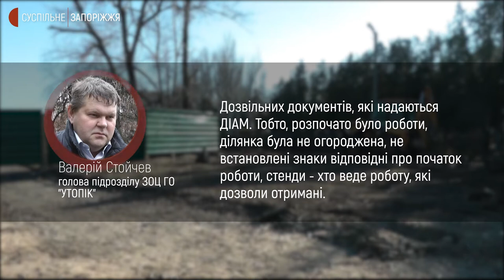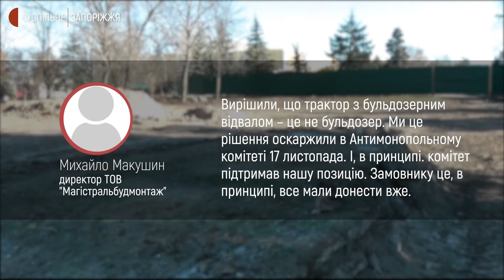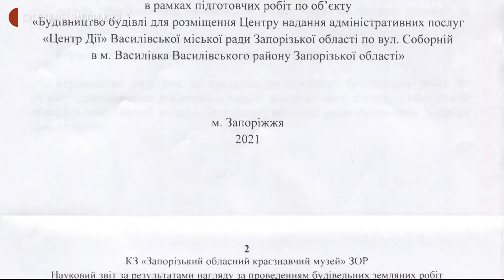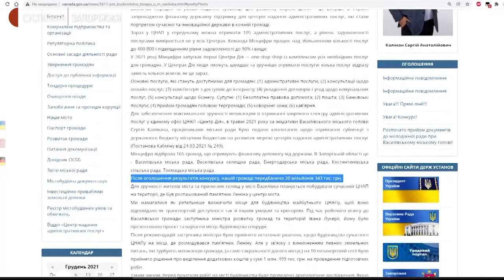У Василівці на Запоріжжі планують збудувати ЦНАП у рекреаційній зоні | Новини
Центр надання адміністративних послуг у  Василівці будують без дозвільних документів та в забороненому місці – так вважає голова місцевого центру громадської організації "Українське товариство охорони пам’яток історії та культури" Валерій Стойчев. Про це розповів Суспільному. Розбиралася у ситуації Дар'я Пасічник.